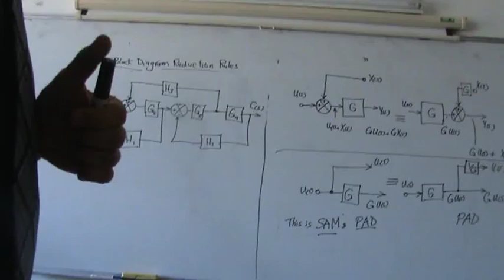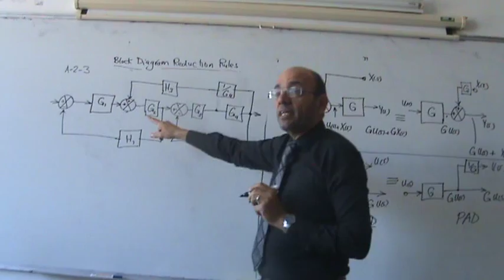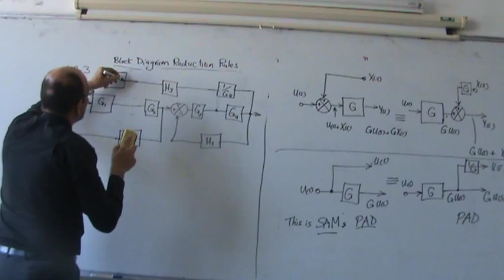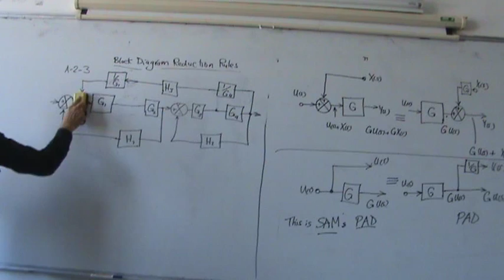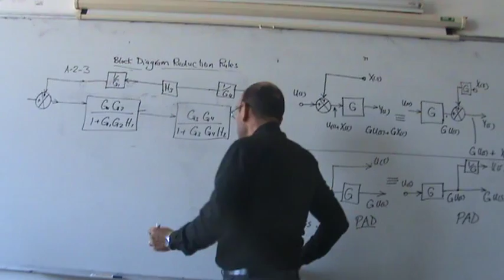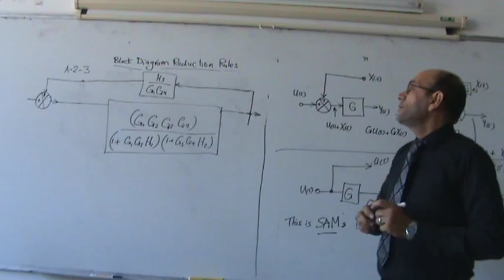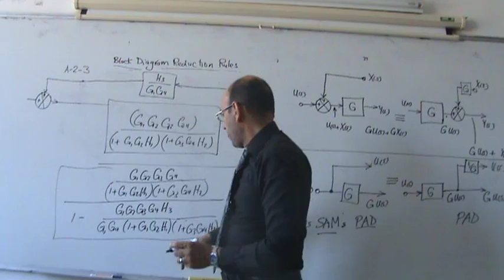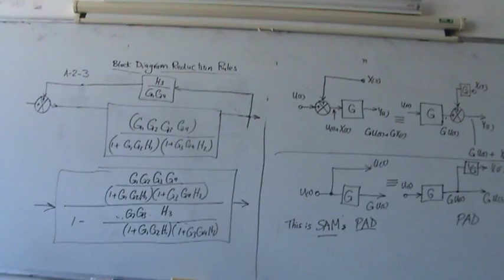Block Diagram Reduction, Part II: Solved example, A-2-3, 10/11/2013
This second part of block diagram reduction presents a solved example taken from Ogata (Modern Control Engineering) 5th edition (A-2-3).  It is useful to apply the block diagram reduction rules presented in the previous video.